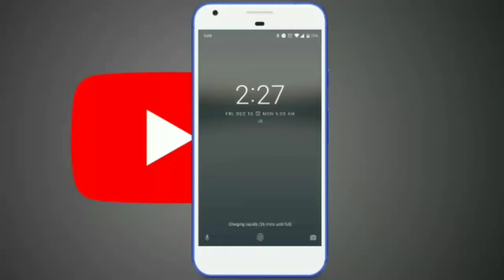चट्टानों से बहते झरने के नीचे नहाते नजर आए धोनी, फैंस को याद आए 'महेंद्र सिंह बाहुबली'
In this video , I am telling aboutचट्टानों से बहते झरने के नीचे नहाते नजर आए धोनी, फैंस को याद आए 'महेंद्र सिंह बाहुबली'

Baahubali 3' Are On & It Will Feature Mahendra...Singh Dhoni

Subscribes my Youtube Channels Link :-